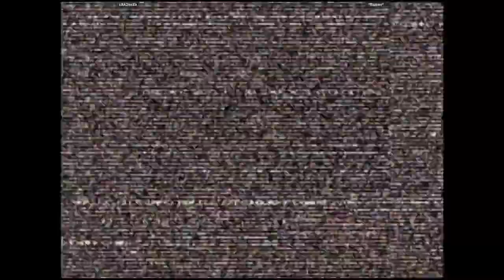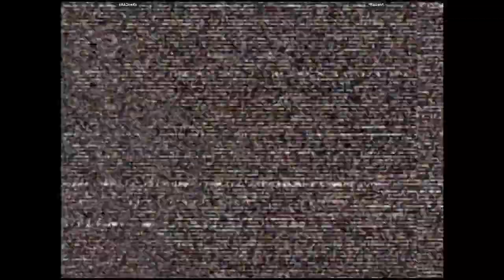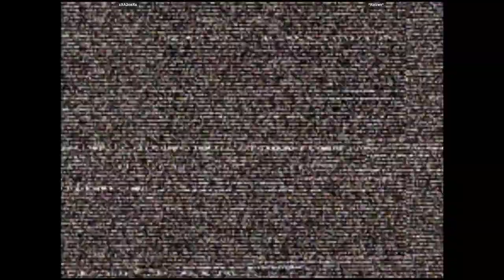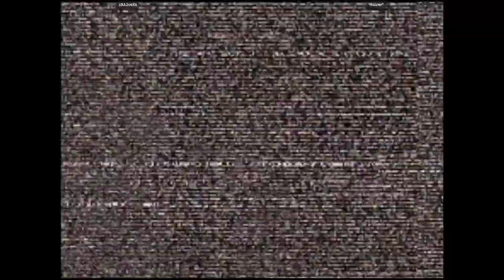CVS2 - xXA2oeXx VS *Raizen* | 🇺🇸🇲🇽 Fightcade2